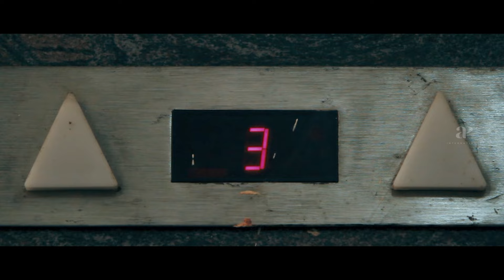Sonna Puriyathu Comedy Scenes - 1 | Mirchi Shiva:vocals like velvet or sandpaper?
apinternational mirchishiva :vocals like velvet or sandpaper? And beleive,his linguistic skills are something else! Watch comedyscenes from sonnapuriyathu ft. mirchishiva vasundharakashyap jangirimadhumitha rsshivaji manobala directed by krishnanjayaraj while yathishmahadev composed music.Sonna Puriyathu is a comedy film directed by Krishnan Jayaraj.It stars Shiva and Vasundhara.

Synopsis:-

Shiva,a dubbing artist,loathes love and marriages. His mother blackmails him to marry Anjali who appears to be a spiritual girl but he later finds out that she is exactly opposite in her character.

Movie Credits:-

Directed by Krishnan Jayaraj
Written by K.Chandru
Dialogues: D.Saravana Pandian
Screenplay: Krishnan Jayaraj
Story: Krishnan Jayaraj,Yatish Mahadev
Produced by 360 Degree Film Corp
Starring: Shiva,Vasundhara Kashyap
Cinematography: Saravanan
Editing: T S Suresh
Production Company: 360 Degree Film Corp